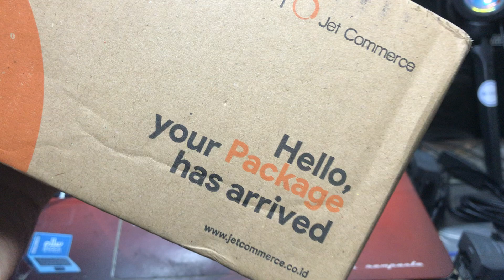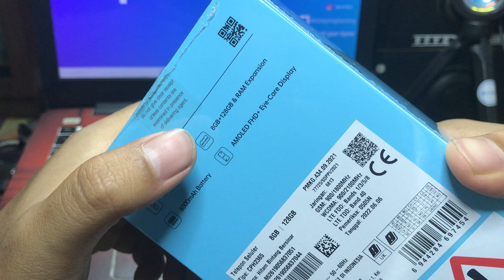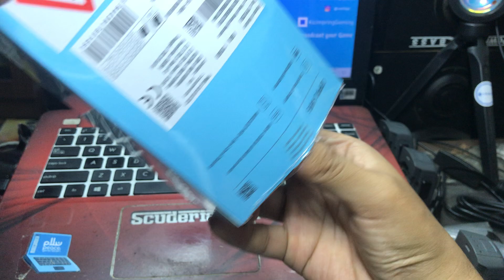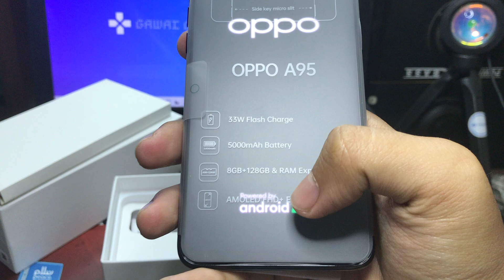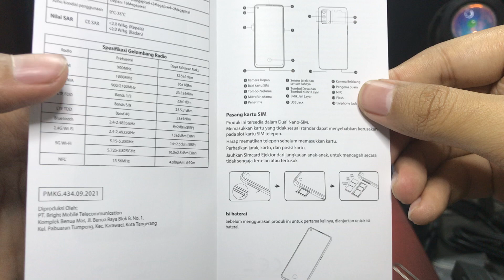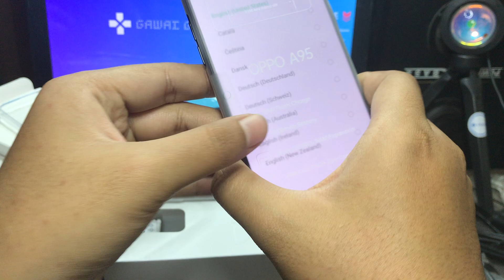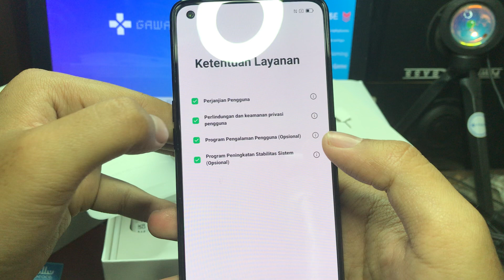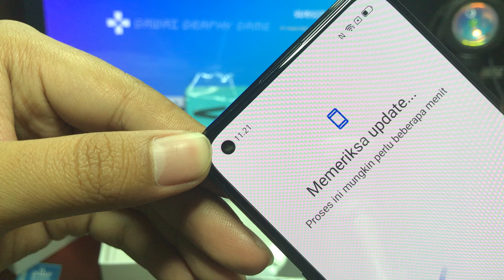Unboxing Oppo A95 Gratis dari Oppo Indonesia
Beli klik disini